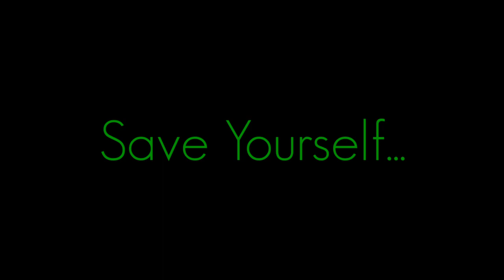Sometimes... | APJ ABDUL KALAM | MOTIVATIONAL VIDEO | WHATSAPP STATUS